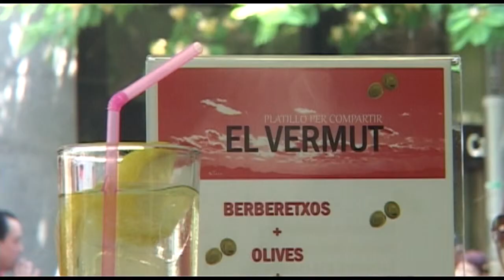EL VERMUT - ROSA MORATÓ